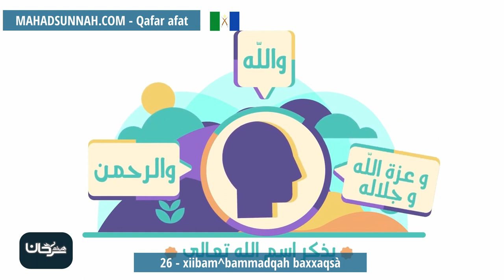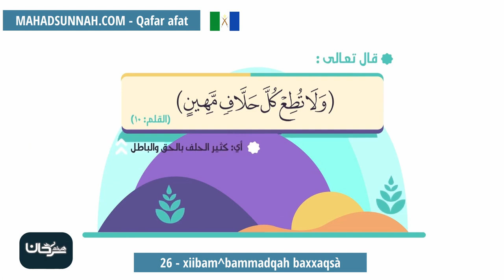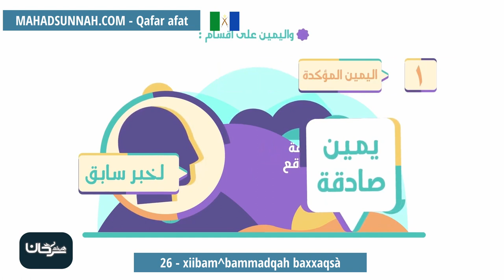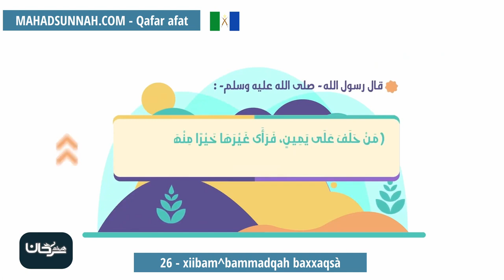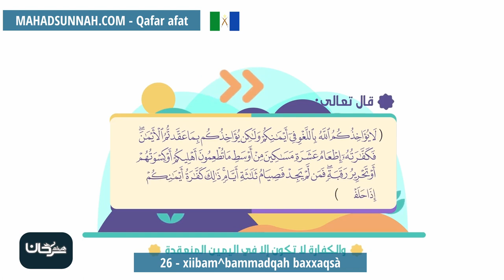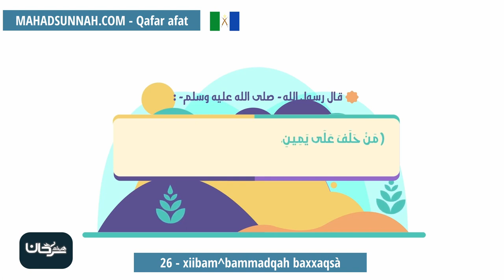26 Xiibam^Bammadqah Baxxaqsà أحكام القسم